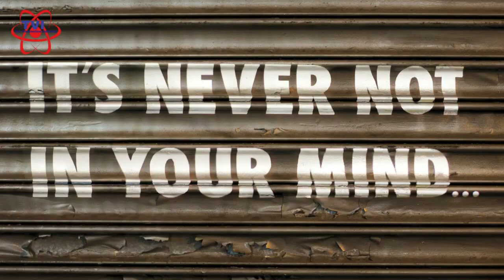The Battle for the Mind Live Event!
The Battle for the Mind Event!

You are what you think consistently and incessantly. There is no way around this truth. The journey to success is predicated on the battle for your mind. What are you focusing on that is working against your desires? What beliefs do you hold that are holding you back?
During the Battle for the Mind Event, I will cover the most prevalent obstacles to massive change and progress in people’s lives.
We will cover the five points of manifesting new realities and breakthroughs.
1. Internal Assessment
2. The Negative Impact of Procrastination
3. Vision Clarity
4. The Psychology of Success
5. Your Personal Winner’s Plan & Strategy

Some of the points I will cover include the following:
1. Internal Assessment
a. What is driving your behavior and choices?
i. Fear
ii. Doubt
iii. Uncertainty
iv. Family history
b. Are you guarding your gates?
i. What type of music are you listening to?
ii. What television programs are you watching?
iii. What other stimuli are you allowing into your gates?
2. Battling Procrastination
a. Procrastination is the thief of time and opportunity
b. What is driving your propensity to procrastinate
c. Steps to take to break the curse of procrastination
3. Vision Clarity
a. Where there is no vision, the people perish
b. The vision must be plain and clear
c. Turn off the noise
d. Center your focus
e. Using vision boards
f. A dream deferred makes the heart sick
4. The Psychology of Success
a. You are what you think
i. Your thoughts have a physicality
b. Crushing Limiting Beliefs
c. Reprogramming your mind for success
5. Your Personal Plan
a. Assess where you are now
b. Determine where you need to go to have what you desire
c. Create a plan of action (Action is the magic word)
d. You don’t need all of the pieces to get started
e. On your mark, get set, and go!
I am only accepting 50 people for this course because I want to interact with those who have questions about specific issues. I want to create breakthroughs in real-time.
Additionally, I am offering a complimentary follow-up session with each attendee.